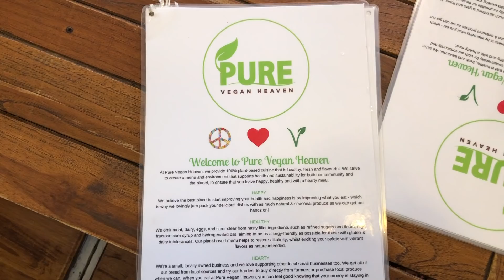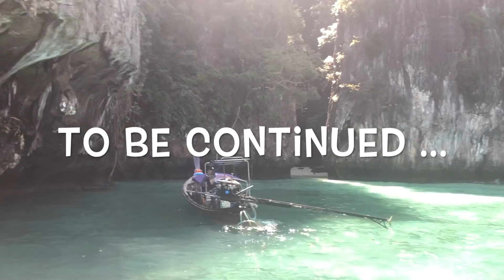Our first ever Thai massage | A Day In Phuket | Hindi Travel Vlog | Desi Couple On The Go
In this video we visit Chalong temple and did our very first ever Thai massage.Chalong temple campus has many temples .We walked around the campus and saw some of the most serene statutes of Buddha . All the temples are colourful with great architecture . Stories of Buddha is painted on the wall . I was also amazed and shocked to see that devotees were burning firecrackers every few minutes as a ritual to worship .There is no entry fee and parking is easy available .
Next we visited shopping mall but what I realised is I am not a mall person any more . Mall was nice and big but still I didn't like it .
Last we did our first Thai foot massage . Thailand is most famous for unique touch of magic and we can't agree more . It is fantastic and relaxing . We enjoyed it so much that for all our remaining days in Phuket we went for it .We paid 300 baht and it took 1 hour .

You can book our luxury Villa stay using the below link in Phuket, Thailand